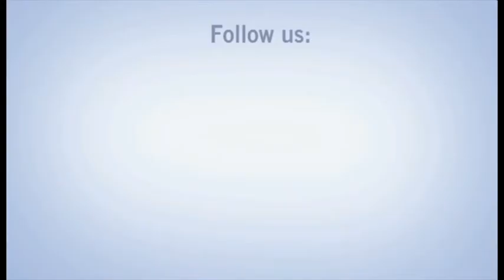FRUIT ATTRACTION 2016: position proposals and technological solutions